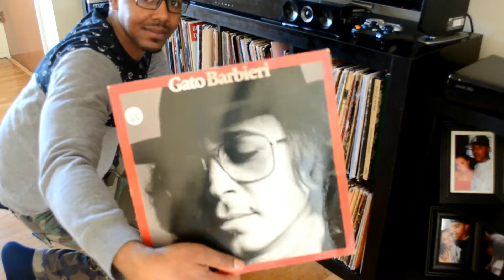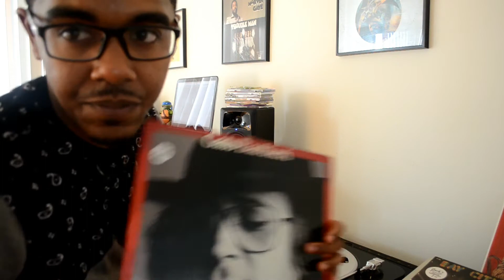Mista Encore Beats - "Rhythm Roulette"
This past weekend I did nothing but youtube Rhythm Roulette's and got addicted. I decided to put my production to the test and try one. The rules are the producer has to pick 3 random records from a bin and make a beat out of one of them. This is my first attempt at Rhythm Roulette and I'm quite impressed with what I came up with. This was originally inspired by Mass Appeal's Rhythm Roulette so check it out. I made a real 90s hip hop jazzy type beat. Let me know what you think!